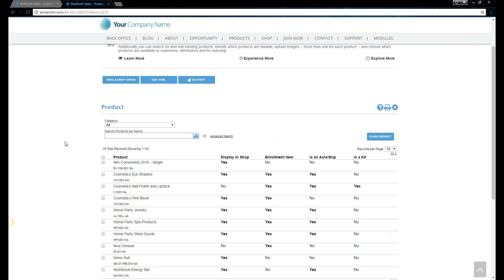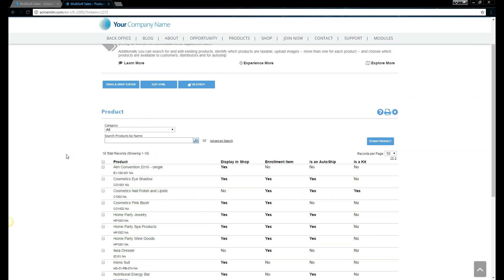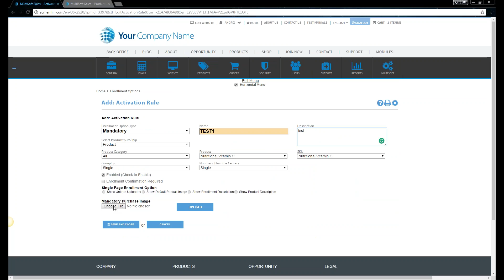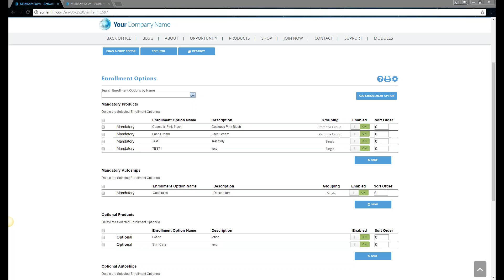Enrollment Options -Mandatory Product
In this video, Andrix shows you how to set up a mandatory product that displays during the enrollment options. All of our videos are made to answer questions, here are some of the questions that prompted this video:
How do I set a mandatory product to show up during the enrollment process?
Can I make a product mandatory during the distributor registration process?
How do I make a mandatory product show on the distributor enrollment screen?